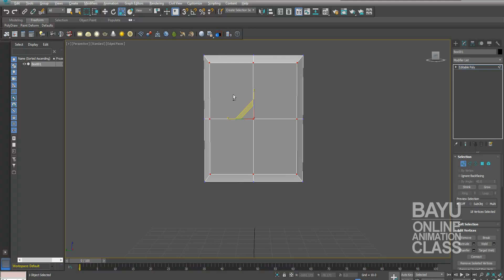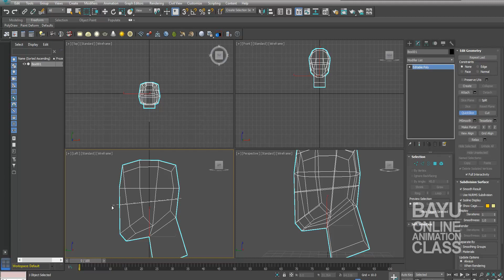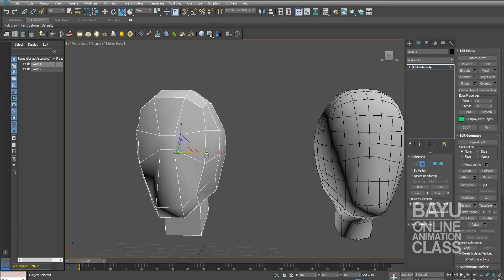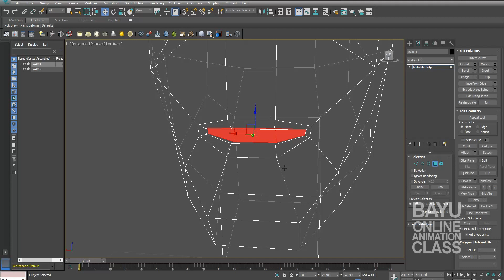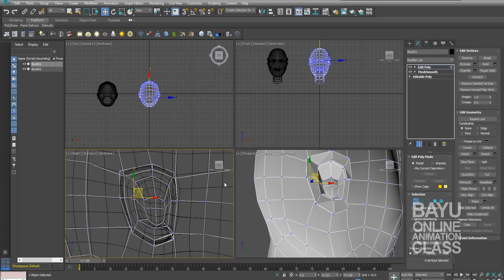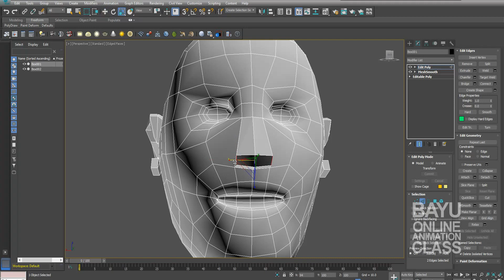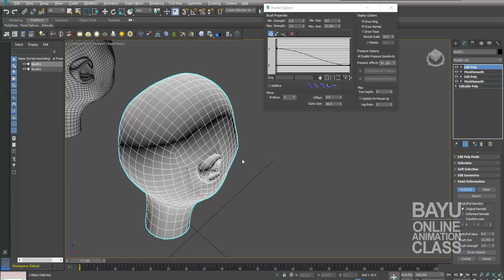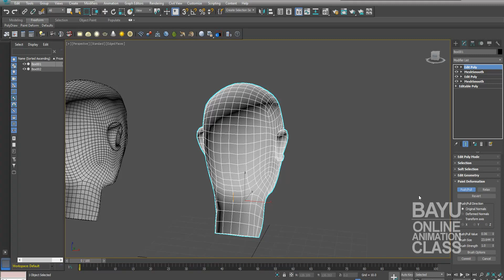Creature - Head Base Box Modeling 17080701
Creature - Head Base Box Modeling.

create use 3DS Max, use Edit Polygon modifier and Smooth Mesh.
one reason that I think so import in this video are about the edge loop ... specially for eye loop, so later can smoothly open close the eye ... second one are for the mouth, the lips, same reason to make smoothly open and close ... and the last one are for jaw loop, from upper head to under ear to bottom of the jaw.

the rest are Paint Deformation for simple sculpting ...